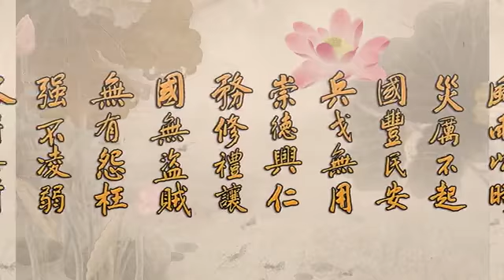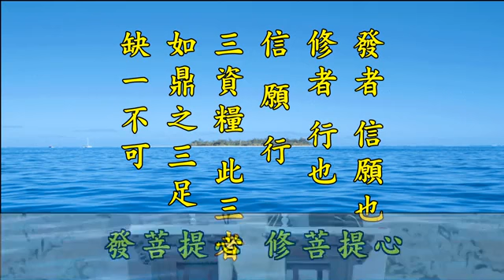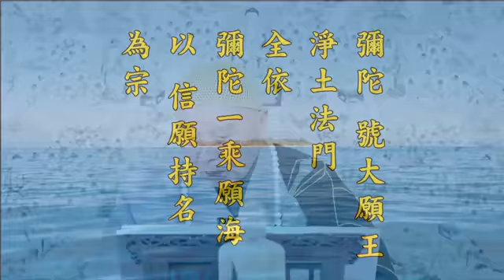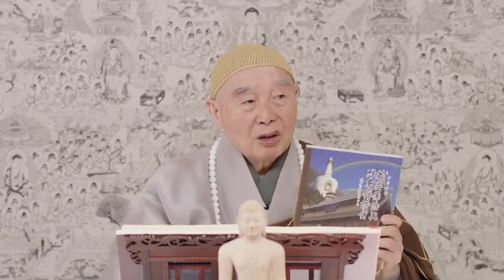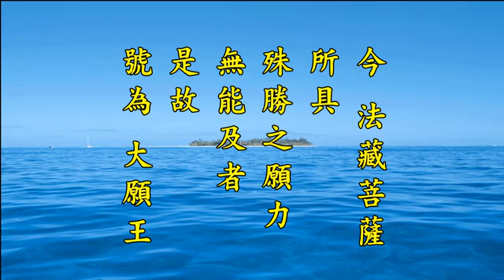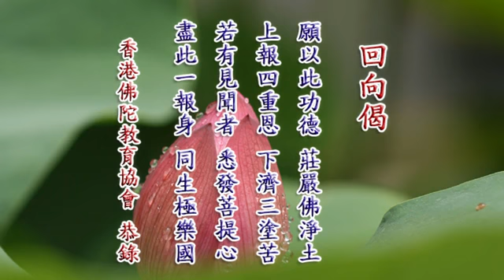二零一四淨土大經科註 （第四回）143